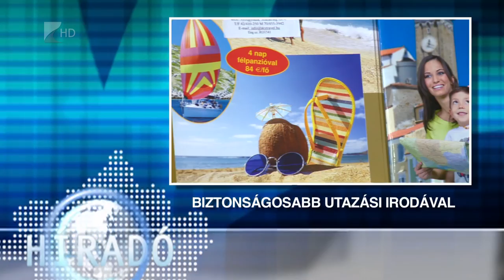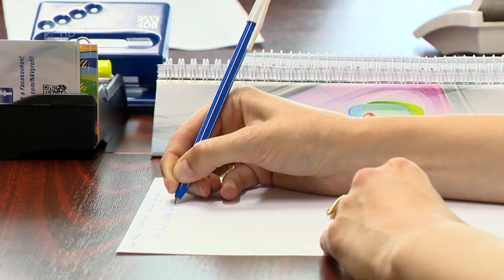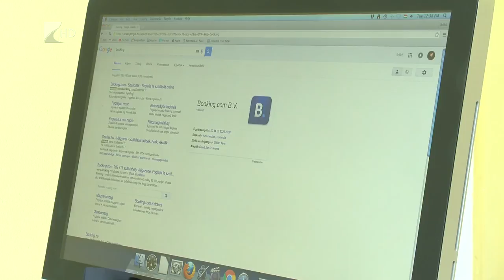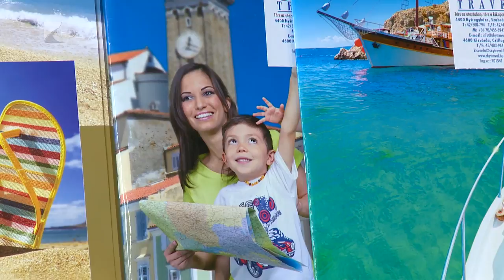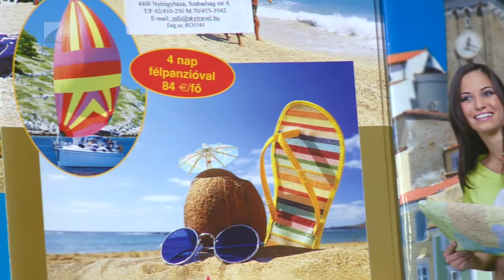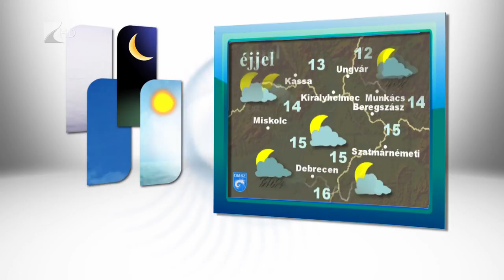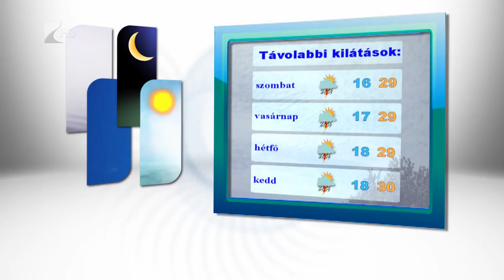Híradó 2016.07.21. - Kölcsey Tv